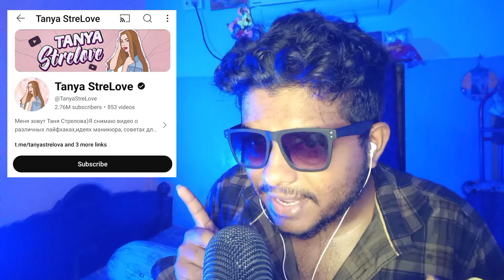ASMR But Russian Top5 ASMRtist@TheKateClapp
ASMR But Russian Top5 ASMRtist

                          Thanks 🙏